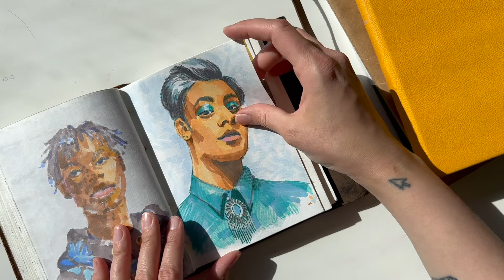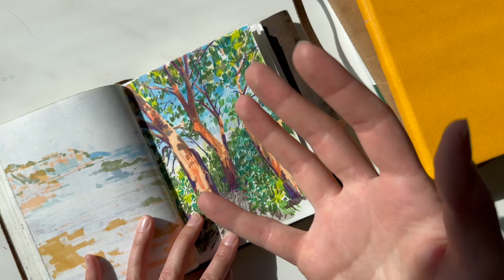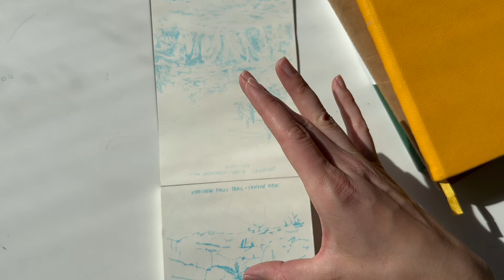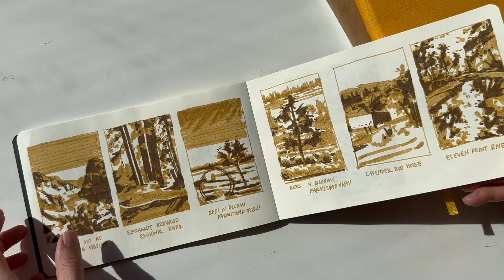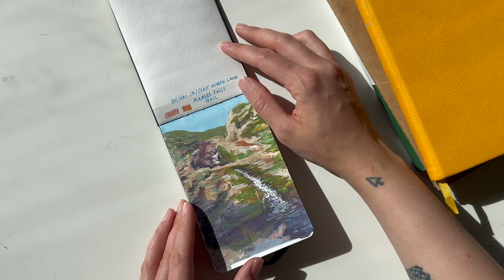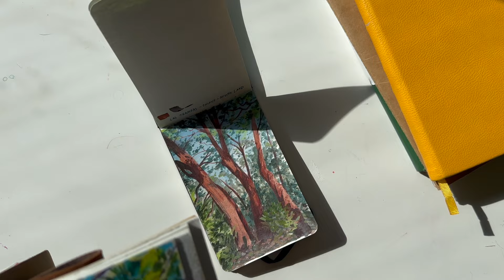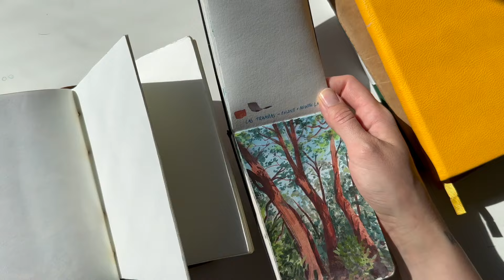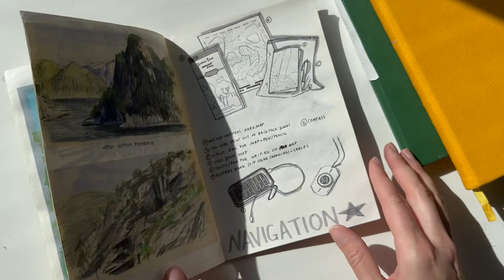Tour & Creative Prompt ✏️ How to Write Your Own Rules for Your Sketchbook Practice 📚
In this video you'll learn the value that uncompleted sketchbooks hold to get you to your first fully finished one. I'll take you on a mini tour of my sketchbooks over time and give you a prompt to use for your own sketching and writing practice.

Snag my DIY Creative Retreat Zine turned PDF!

🎹 Like the music in the background? It’s by my amazing partner Wesley Jackson. I used clips of his instrumental work in this video.

Wes is working on finalizing a new record right now but check out his archive of great stuff. 🎶

Chapters:
0:00 Intro
1:01 Sketchbooks that are journals
1:32 My different approaches
18:30 Prompts for you!